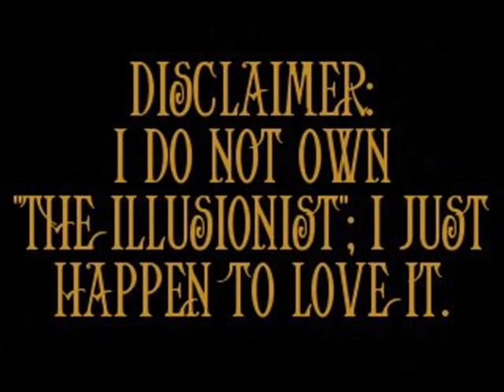You Did A Good Thing (The Illusionist)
A video about the love story between Eduard Eisenheim the Illusionist and Duchess Sophie von Teschen set to "You Did a Good Thing" by Sleepthief. ***MASSIVE upon MASSIVE spoilers for the finale***